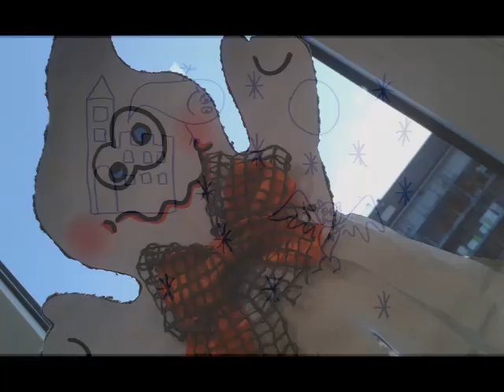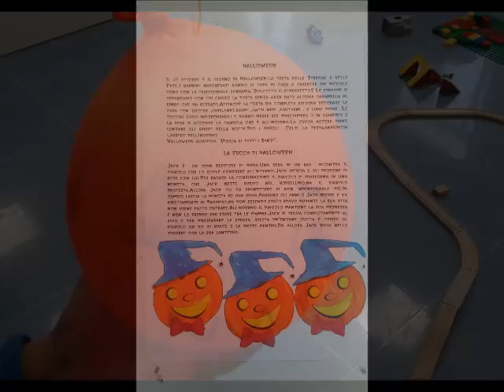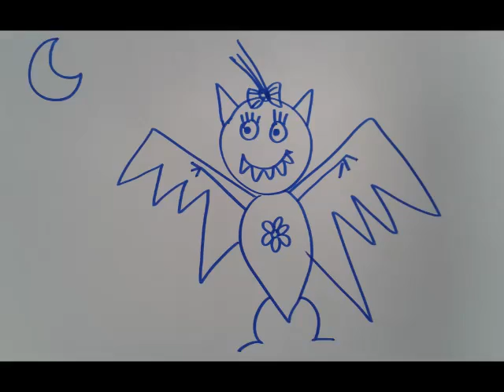Halloween...le voci dei bambini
Perchè è la festa di Halloween ??? I bambini rispondono. Zucca, Fantasma, Strega,Vampiro...La storia di Jack e la lanterna. Cosa dice la tradizione. Significato della parola Halloween. Dolcetto o scherzetto? Caramelle.Paura. Spavento.31 ottobre.